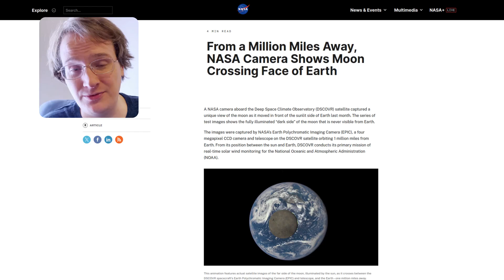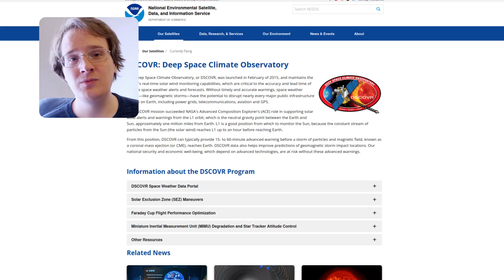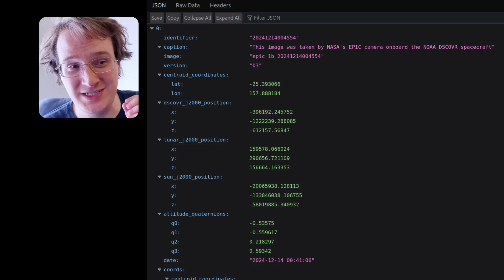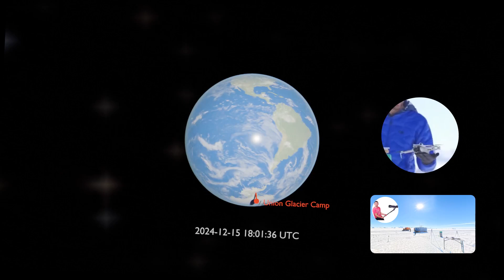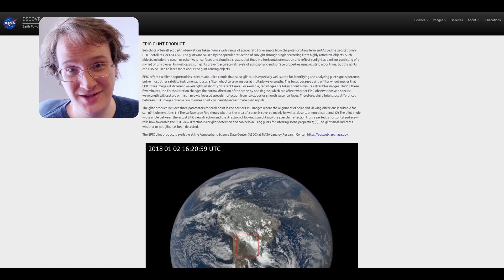Photos of TFE from Space!